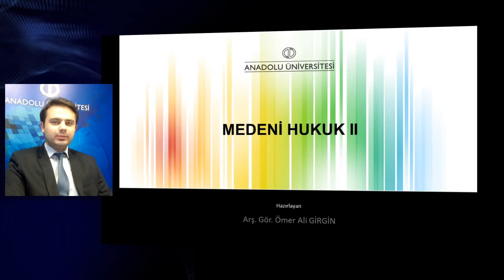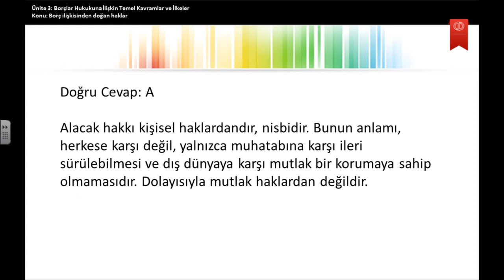medeni huk 2 Ü3 S1